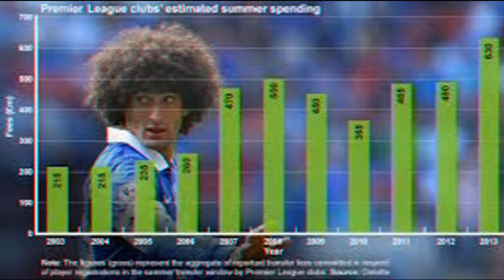Premier League tops overseas spending chart for 2013